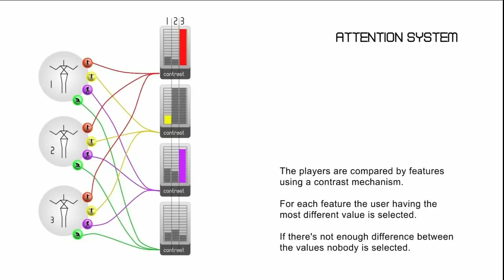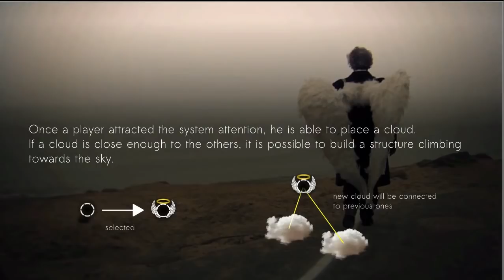Social Attentive Game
This is a version with two teams of our social attentive game. It was presented during the VIA festival in Mons (Belgium).